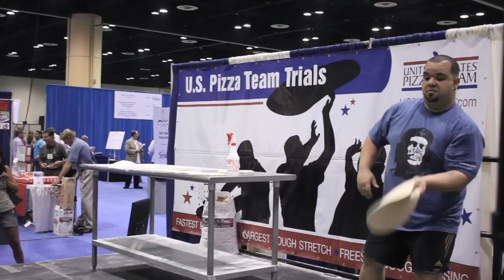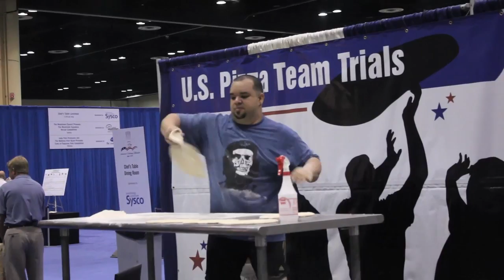U.S. Pizza Team: Wilhelm Rodriguez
U.S. Pizza Team member Wilhelm Rodriguez shows off some of his best acrobatic moves at the U.S. Pizza Team Trials in Orlando, Florida.